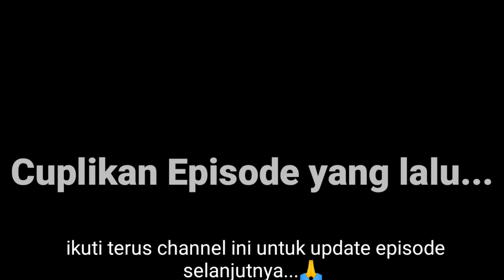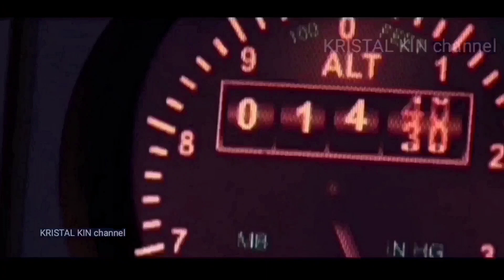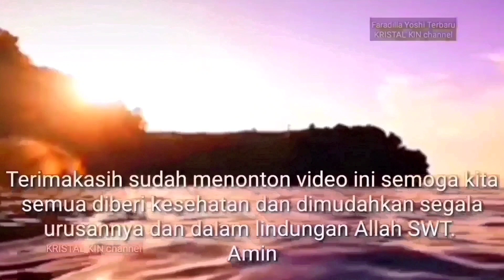Faradilla Yoshi BERBAGI SUAMI episode 66. Bianca dan siska berhasil kabur dari aisyah dan lidia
BERBAGI SUAMI
Episode 66

Bianca dan siska berhasil kabur dari aisyah dan lidia. bianca dan siska menemui jamilah...bianca paksa jamilah kasi tau di mana bayi aisyah. jamilah kasi tau bahwa bayi nya aisyah di rawat seorang dokter di klinik luar kota...siska dan bianca ke klinik tapi hanya bertemu dgn pembantu natasha...pembantu natasha membertau alamat natasha di jakarta.
apakah siska dan bianca akan mengambil kembali bayi aisyah?
apakah mereka akan bertemu dengan dimas?
bagaimana aisyah dengan setya?
apa yg akan di lakukan setya utk membantu aisyah?

waduhhh... makin seru aje nih... episode kali ini

Cuplikan Trailler dan Sinopsis eps.66

Pantengin terus ya
18.00 di ANtv